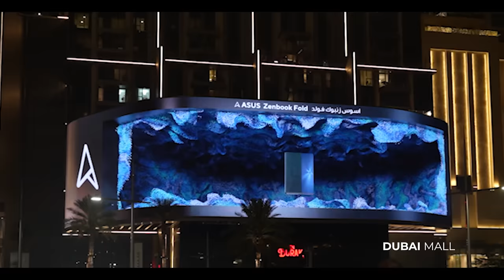Unfold the Incredible 3D Billboard Around the Globe | ASUS Zenbook 17 Fold (UX9702)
ASUS Zenbook 17 Fold OLED presented around the globe
- NewYork,Shanghai,London,Dubai,ShenZhen

Zenbook 17 Fold OLED leads the world with its amazing 17.3" Foldable OLED touchscreen1 that folds down instantly to a compact 12.5” size for easy carrying. Its ingenious multiple user modes are limited only by your imagination. Powered by the latest 12th Gen Intel® Core™ processors, the Intel Evo™-verified Zenbook 17 Fold OLED envisions a new reality.